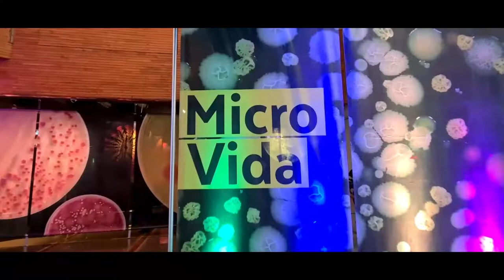Entrevistamos a las directoras de Arte de Tecnópolis Argentina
Ayer nos visitaron Florencia Rocha y Mariana Albornoz , dos capas creativas de estudio Plan y directoras de Arte de Tecnópolis en Buenos Aires, Argentina; quienes se han especializado en realizar exhibiciones interactivas, como las que desarrollamos en el museo, y cuyos trabajos han alcanzado gran reconocimiento.

Nos regalaron una interesante charla sobre sus experiencias en este ámbito del diseño que vincula el arte y la tecnología, donde participó el equipo de Museografía del MIM.

Y también las entrevistamos sobre los desafíos de crear este tipo de experiencias. Esto fue lo que nos dijeron. ¡Mil gracias por su tiempo y por compartir sus conocimientos! 🙌